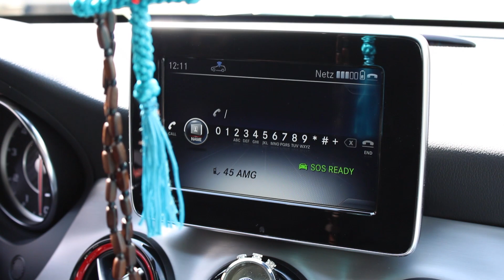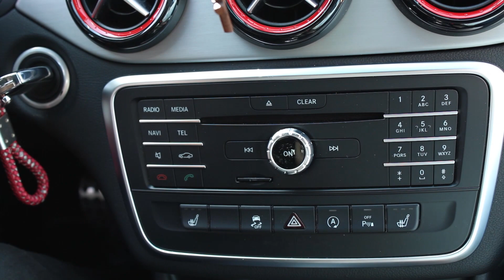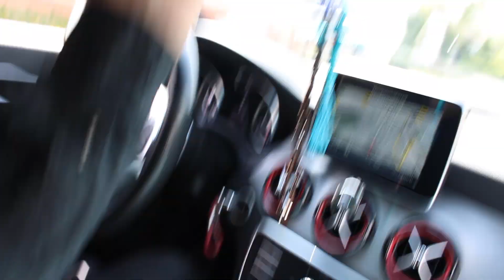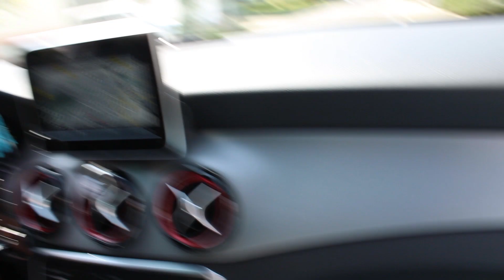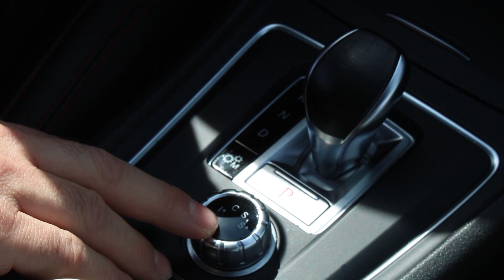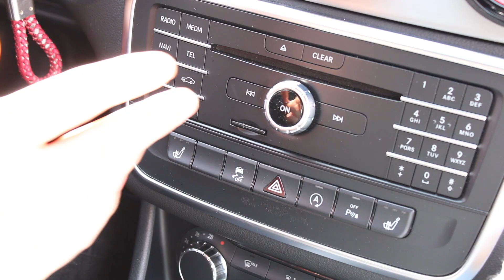Παρουσιαση μοντελου....CLA 45 AMG part 1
Tuning Teile:
Heck Flaps